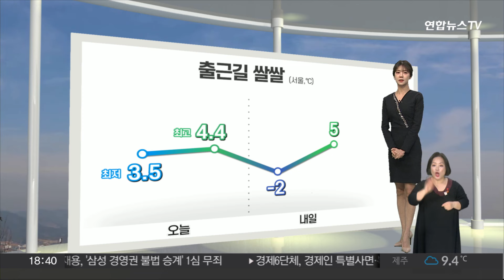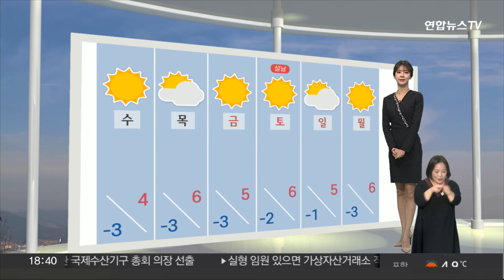[생활날씨] 내일 아침까지 전국 대부분 눈·비…빙판길 조심 / 연합뉴스TV (YonhapnewsTV)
[생활날씨] 내일 아침까지 전국 대부분 눈·비…빙판길 조심

종일 하늘표정이 좋지 못했습니다.

현재, 레이더 현황을 보시면 전국 많은 지역에 눈과 비가 내리고 있고요.

폭설이 집중되고 있는 동해안 지역을 따라서는 대설경보가 발효 중입니다.

내일까지 아침까지 전국 대부분 지역에 이어지겠는데요.

내일까지 강원 산지에는 최대 8cm의 눈이 내려 쌓이겠고요.

강원 동해안과 충북, 경북과 제주 산지에도 최대 7cm의 적설이 예상됩니다.

일부 지역은 눈과 비가 섞여서 내릴 텐데요.

곳곳에 빙판길이 만들어지고, 도로에는 살얼음이 얼겠습니다.

안전사고에 유의하시길 바랍니다.

한편, 2월에 들어서면서 비교적 온화한 날씨가 이어졌는데요.

내일은 오늘보다는 기온이 다소 낮아지겠습니다.

내일 출근길 서울은 영하권으로 시작하겠고요.

한낮에는 영상 5도까지 오르겠습니다.

대부분 지역이 평년과 비슷하거나 조금 높겠지만, 오늘과 비교해 기온변화가 심하니까요.

적절한 옷차림으로 건강 관리 잘하셔야겠습니다.

해안가로는 바람이 강하게 불겠고요.

내일까지 동해안과 경남 남해안, 제주 해안으로는 너울성 파도가 밀려들겠습니다.

내일 바다의 물결은 최고 5m 안팎까지 거세게 일겠습니다.

모레는 다시 전국에 맑은 하늘이 드러나겠고요.

당분간 하늘표정은 대체로 양호하겠습니다.

아침 공기는 계속해 쌀쌀하니까요.

최신 기상정보 잘 확인해주시길 바랍니다.